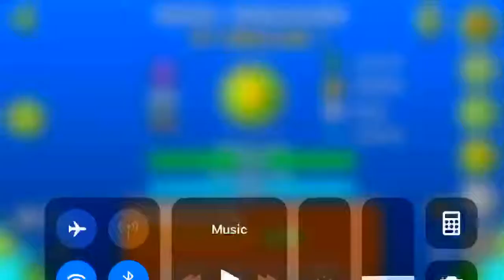Ultra Paracosm by Rulas (easy nine circles demon)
This is my second nine circles lvl that I beaten (the first was Problematic)